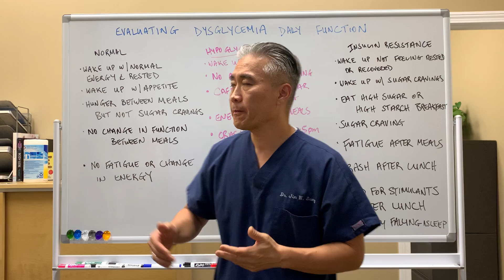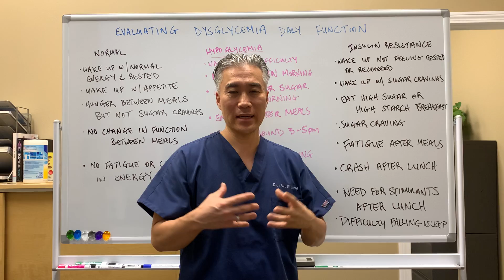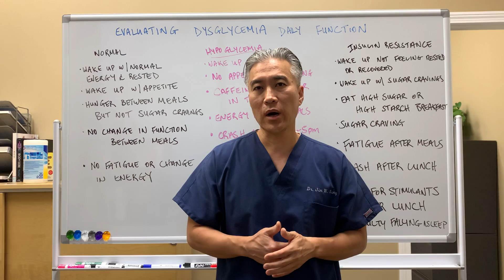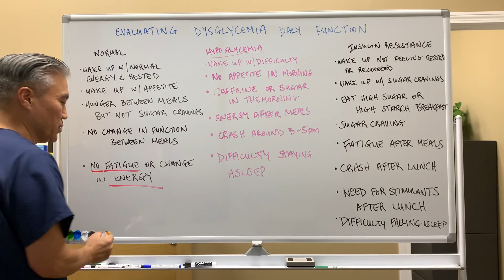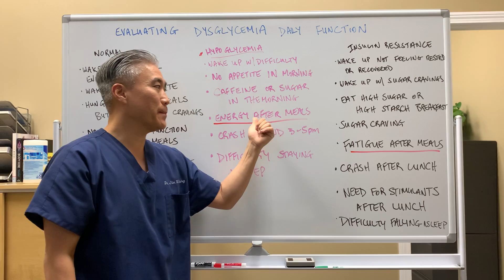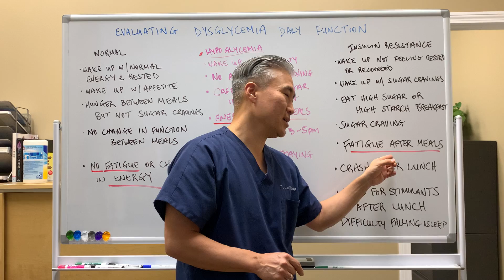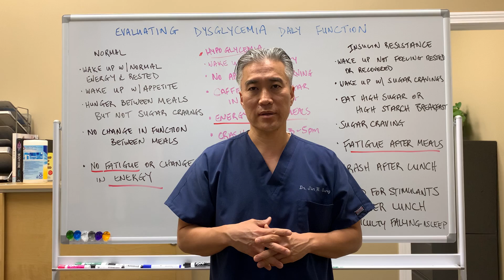Normal Blood Sugar vs Insulin Resistance and Diabetes-Clinical Signs and Symptoms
Millions of Americans have high blood sugar and many of them don't know that they do.  What are the clinical signs and symptoms of insulin resistance and diabetes.